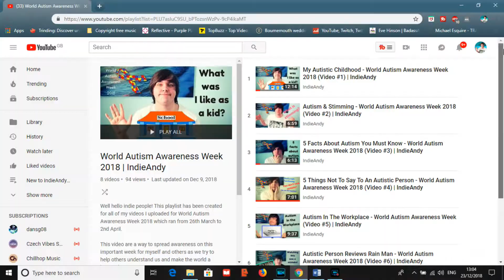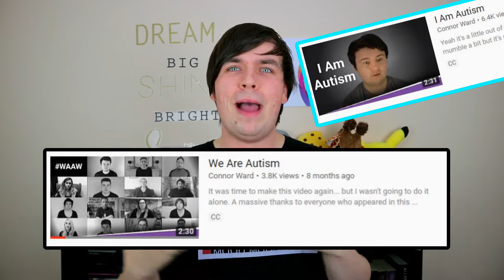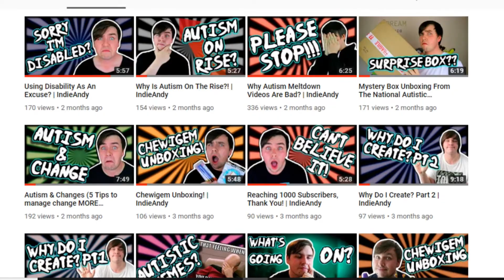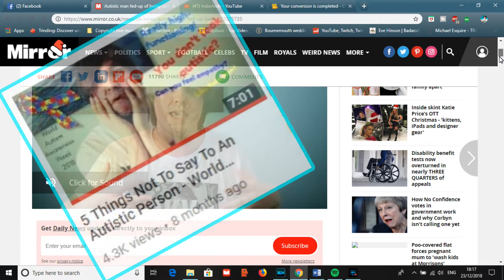IndieAndy Highlights of 2018!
Hi indie people! 2018 has been a fantastic year for myself & the IndieAndy channel.Today I wanted to share some of my highlights of 2018. I've been apart of alot of things & meet some amazing people. But I also faced challenges & overcome fears this year as well... I'm excited for 2019 & all that it will bring!

I Forgot!!! Sez did a vlog also

If you need more information about anything I have spoken about in this video or you want to know more about autism spectrum disorder/aspergers etc. You can visit the National Autistic Society website who has a variety of resources and information

*ABOUT ME*
Hello indie people, I'm Andy and I have autism spectrum disorder This channel is focused on raising autism awareness & acceptance of autism. To try and change attitudes towards autism, to educate people about autism for those who are new to the autism world.

I make video on autism from my perspective as an autistic adult. Sharing my autism experiences to help other autistic people and autism families to improve understanding of autism.

***New Videos Weekly: Tues & Fri***

So if you are on the spectrum, know someone with autism or are working professionally in the autism field and want to learn more about autistic people then consider subscribing and turning on the notification bell to see all future videos.

Other music: Chris Zabriskie - Direct to video - I don't see the Branches, I See the leaves.

Morning Dew (YouTube music library)

Permissions beyond the scope of this license may be available